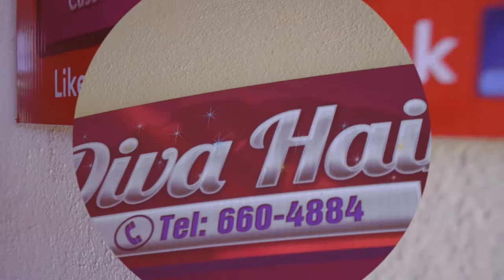SHOOTING AND ARRESTED REPORT